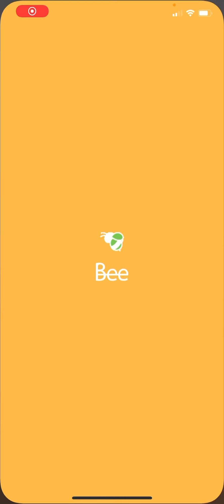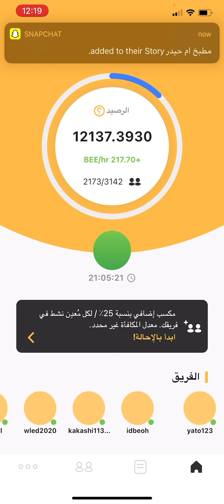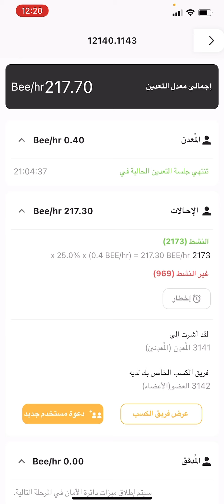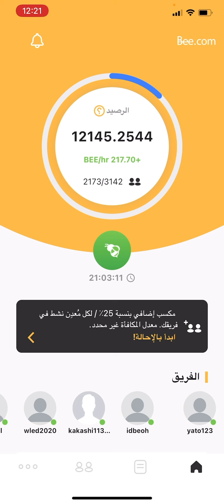bee.com تخيل استنى سنة!!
(( تخيل استنى سنة ع شان احصل شيء ))
تعليق عجيب 🤔 !!!

السؤال المهم و المميز الي وصلني🤩!
كيف راح تتمكن الشركة من استبدال النقاط بمبالغ مالية ؟! 💰💸 ايش هالشركة الغنيه هذه الي بتدفع فلوس للكل $_€ !!!
شوف الجواب في الفيديو 😇☝️

كود الإحالة :

blueeagle